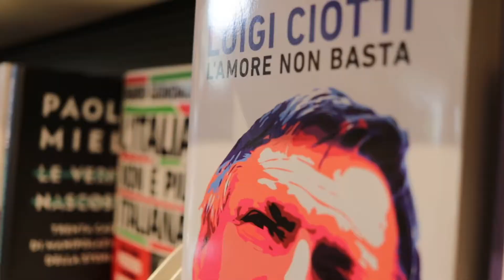Tempo Sospeso intervista ad Antonio Petrillo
"Tempo sospeso" è un'idea di Simone Braca, videomaker, che con la collaborazione dello scrittore Domenico Carrara vuole provare a raccogliere alcune testimonianze di questo momento storico nel luogo in cui viviamo, l'Irpinia. Partiamo da qui, dai nostri amici, dalle persone che frequentiamo, per una narrazione che non sia focalizzata sull'emergenza Covid in senso stretto ma dedicata ai cambiamenti che avvengono nella vita di tutti.